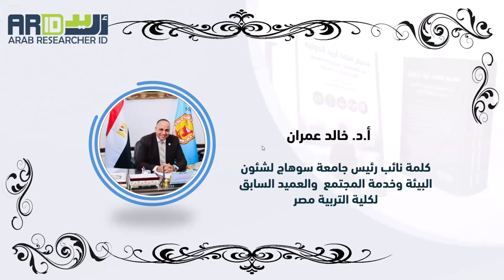كلمة الدكتور خالد عمران في احتفالية اطلاق معجم منصة أري العلمية لذوي الاحتياجات الخاصة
كلمة الدكتور خالد عمران
في احتفالية اطلاق معجم منصة أريد العلمية
لذوي الاحتياجات الخاصة

رابط تحميل معجم منصة أريد الدولية في المصطلحات التربوية والنفسية لذوي الاحتياجات الخاصة